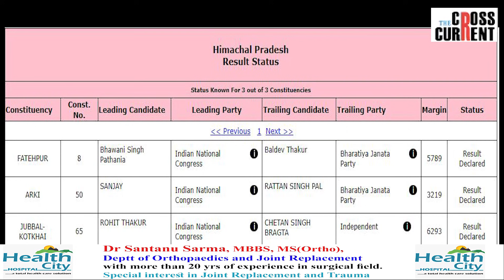হিমাচল প্ৰদেশত কেনেকৈ ধাৰাশায়ী হল বিজেপি?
শাসনত থকাৰ পিছতো হিমাচল প্ৰদেশত কিয় ধাৰাশায়ী হল বিজেপি?